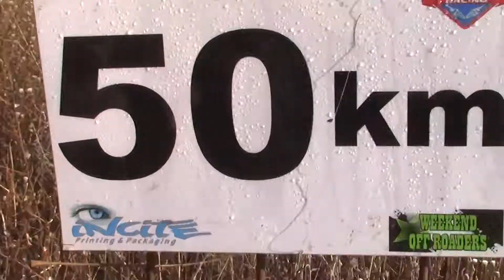SANCC Round 4 Teaser